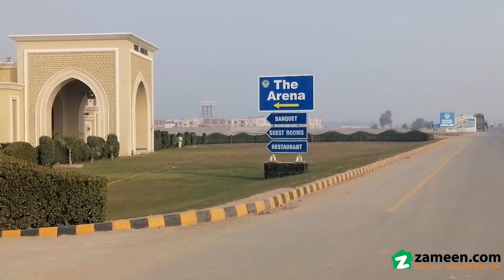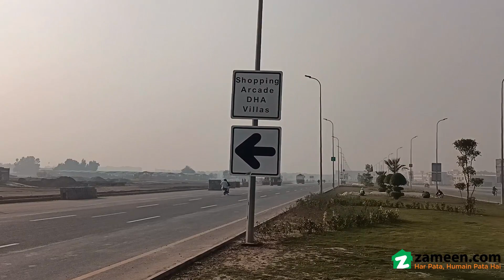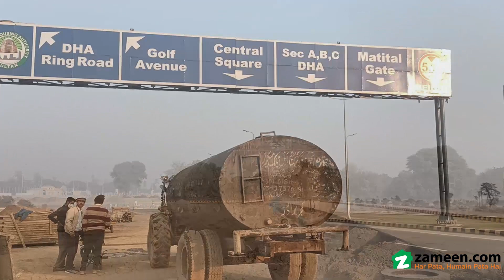10 MARLA RESIDENTIAL PLOT FOR SALE IN DHA MULTAN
You cannot find a better deal than this for Residential Plot available at a busy and central location. If you want to buy a property then don't miss out on this opportunity. A luxurious life awaits you in this 10 Marla property. PKR Rs. is the best price for property right now, so hurry up before it is too late. A property in coveted DHA Phase 1 - Sector B1 is an ideal asset, whatever your investment purpose may be. Affordable real estate options are available in Multan so search one for yourself today.

Location & Nearbys